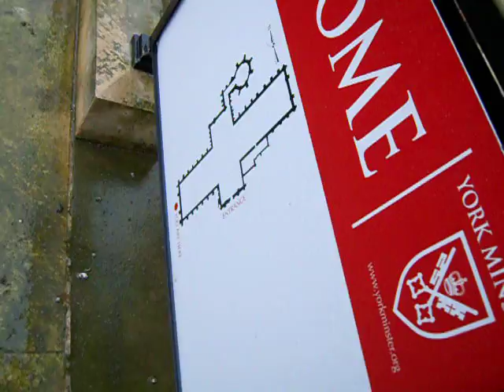Adventure at York Minster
very anticlimatic... we had a hard time trying to locate a door